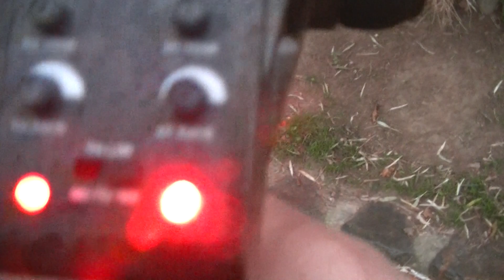Axial Capra 2.2 - Scale Live Humide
Nouveau test sur pavé mouillé, sa monte